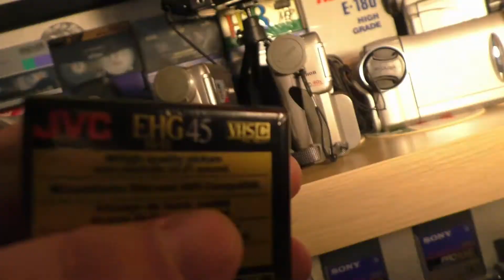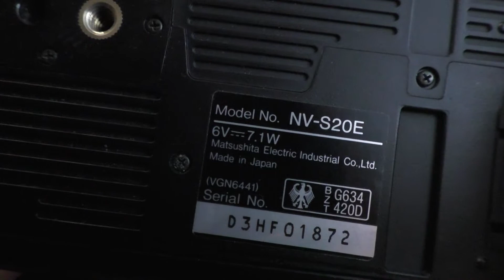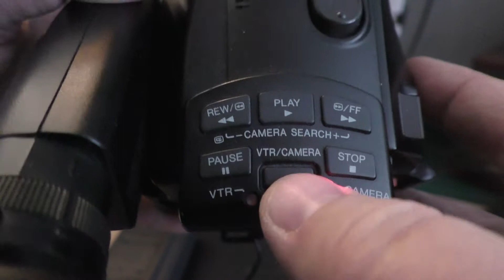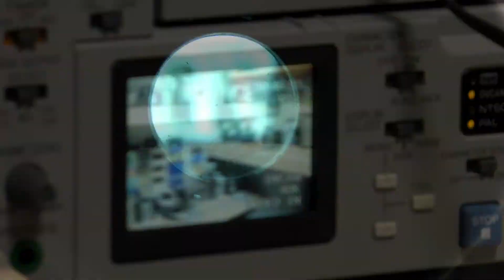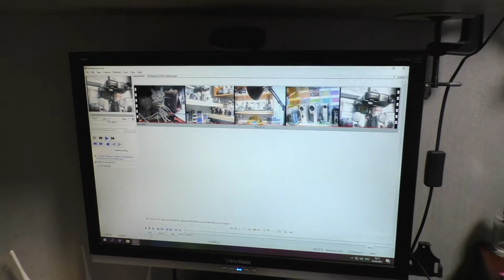📹📼 Panasonic NV-S20E (1993) Palmcorder vhs-c movie camera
👉 Если кто-то владеет информацией, какого года эта видеокамера. Напишите мне пожалуйста.

👉 If someone has information, what year is this video camera? Please write to me.